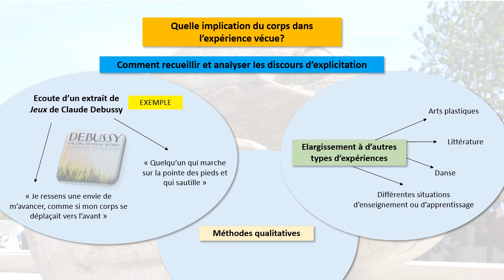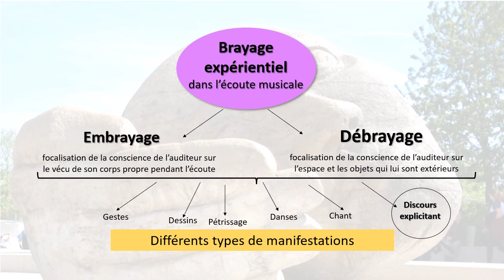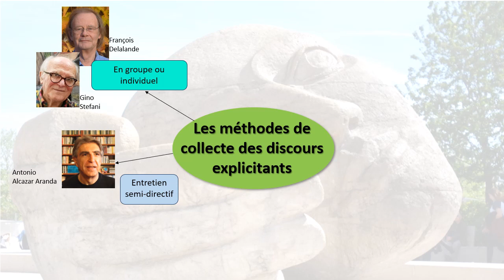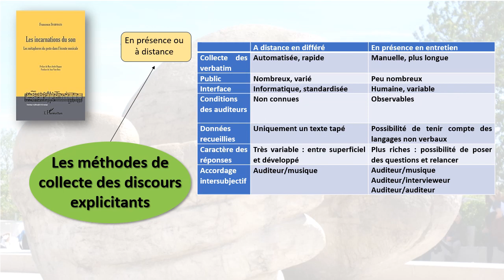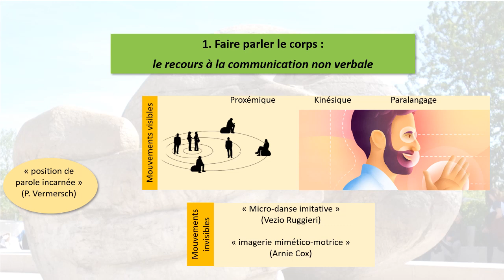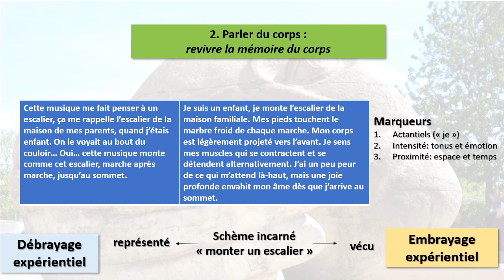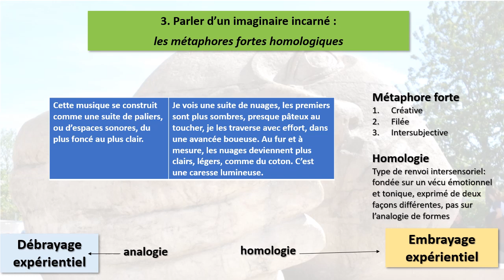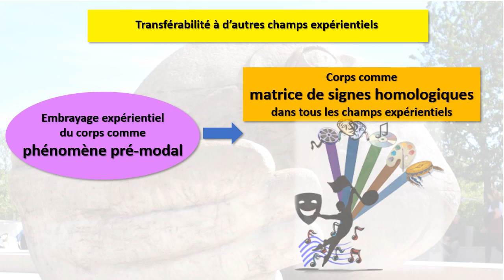L’implication corporelle dans les explicitations des auditeurs de musique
Journée d'étude - La place du corps dans l’enseignement tertiaire en présentiel et à distance
22 novembre 2023
Haute école pédagogique du
canton de Vaud (Lausanne/Suisse)

Résumé de la communication
Quelle est la présence du corps – nous demanderons-nous ici – dans les discours formulés pour expliciter un vécu ? Quelles méthodes de récolte et d’analyse de ces discours permettent de connaître le degré d’implication corporelle d’un sujet ? Explicitation en groupe ou individuelle ? En présence ou à distance ? Entretiens semi-directifs, d’explicitations ou phénoménologiques ? Nous nous pencherons sur ces questions en adoptant le point de vue qui correspond à nos propres recherches, qui portent essentiellement sur l’explicitation de l’expérience d’écoute musicale. C’est dans le but de reconnaître le niveau de participation du corps d’un sujet dans une expérience vécue que nous avons introduit alors la notion d’« embrayage/débrayage expérientiel », un axe allant de la plus grande implication à la plus grande prise de distance d’un sujet à l’égard de l’objet d’expérience.